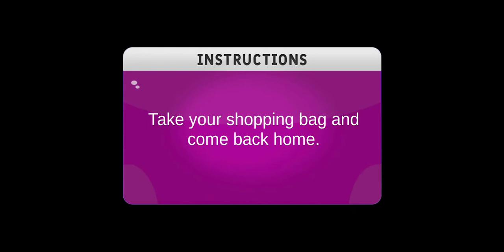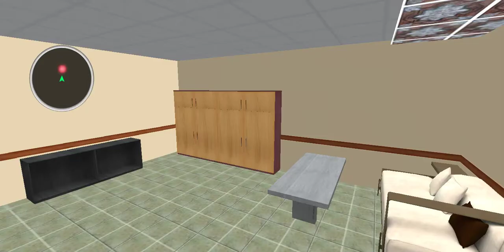NENEK MINA BELANJA KE SUPERMARKET||GRANDMA SIMULATOR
merupakan sebuah genre game yang membutuhkan ketekunan dan kesabaran oleh para pemainnya. Terkadang game ini dapat dibilang seru namun juga bisa saja membosankan. Tetapi jika telah menemukan titik keseruannya, pasti tidak ada kata bosan yang terucap dari dirimu